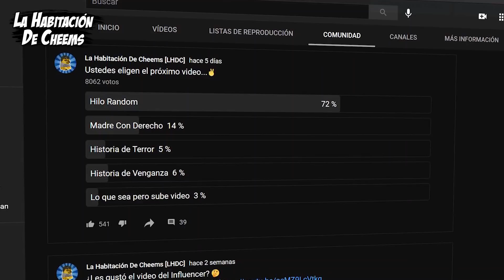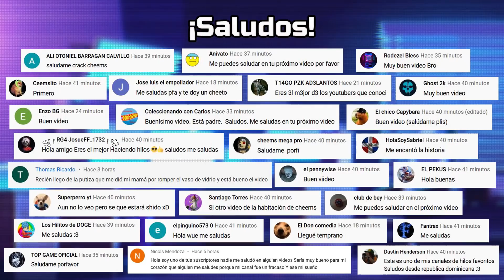Abro Hilo: Compré un iPhone por Internet y Me Llegó un Ladrillo | Hilos Con Cheems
Abro hilo de la vez que compré un iPhone por internet pero me llegó un ladrillo.

¡Bienvenidos a La Habitación De Cheems [LHDC]!

Espero que te haya gustado! Deja un like 👍 si es que fue así.